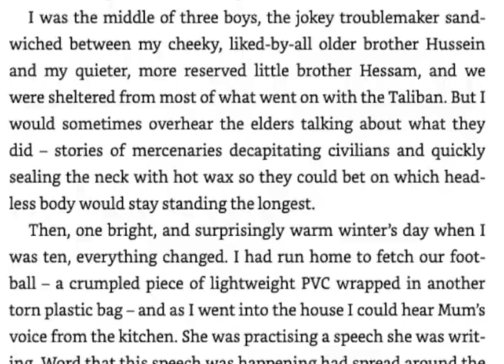The Boy With Two Hearts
If ever there was a production to welcome the Wales Millennium Centre back after such a long, and enforced pandemic break, then THE BOY WITH TWO HEARTS is it.

The book on which the play is based was written by HAMED AMIRI, and I don't think we're underplaying just how important this piece is. The story of family and love, combined with determination driven by fear, is something we can all take from, especially after the last 18 months.

Hamed talks to South Wales Life about the book, his life and the final weeks of rehearsals before the play takes to the Wales Millennium Stage.